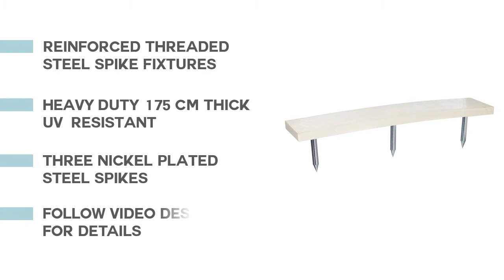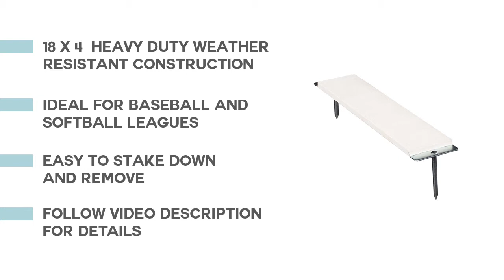The Best Pitching Rubbers : 5 Pitching Rubbers Reviews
Most of the time we select wrong type of products without see any reviews. Check details below :

1.Franklin Sports MLB Baseball

2.End Spiked Pitching Rubbers -

3.Champro Youth 3-Spike Pitcher's Rubber

4.Franklin Sports MLB Deluxe

5.Schutt Sports Hollywood